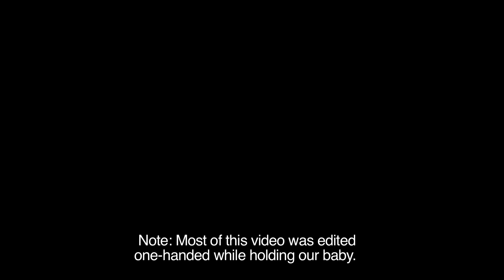Baby Bump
A short montage of weekly photos showing the progress of my wife's baby bump! Sure, there are a few missing photos, but I did a lot of traveling throughout the early days of the pregnancy.